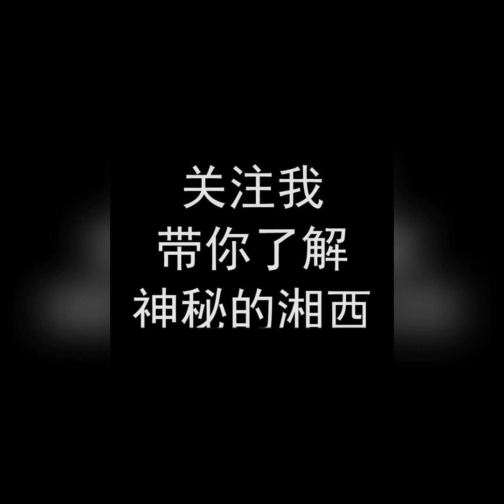street food mukbang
My Channel Showing About Funny Food